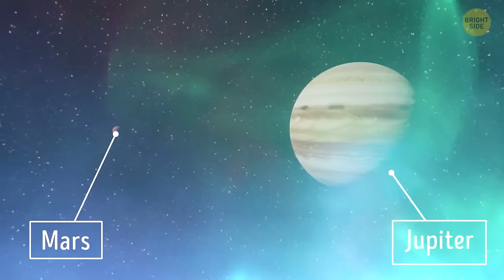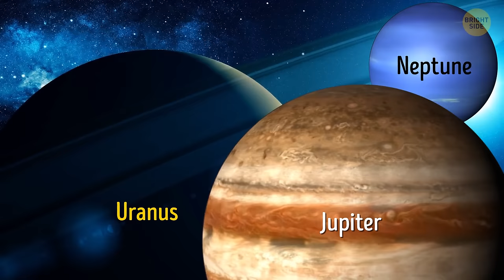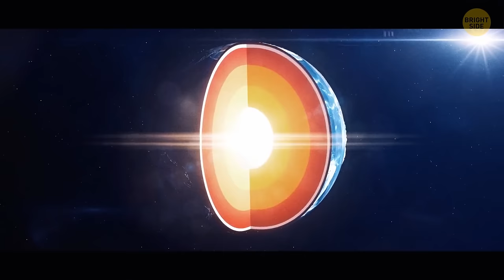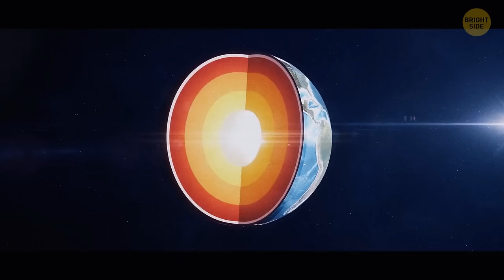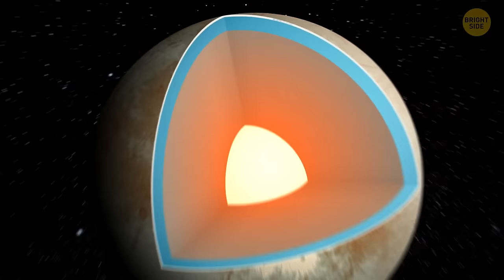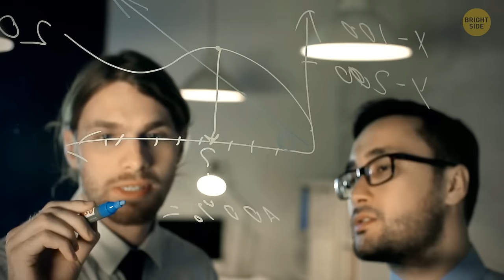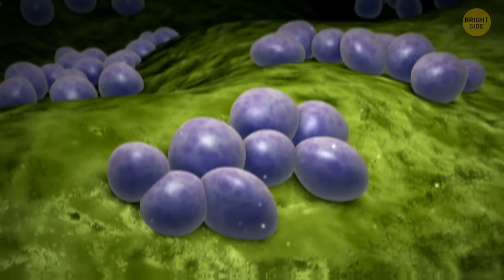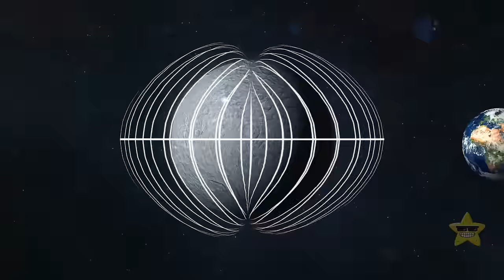Unbelievable Space Facts That Will Open a Whole New World to You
TIMESTAMPS:
0:01 Things you didn't know about the Solar system
10:07 Space facts you have never heard about before
20:31 There might be life on Jupiter's moon
29:00 The scariest thing in the universe
38:01 Black holes on Earth